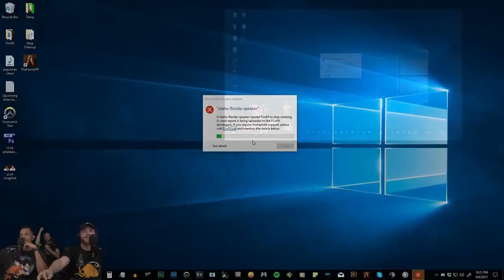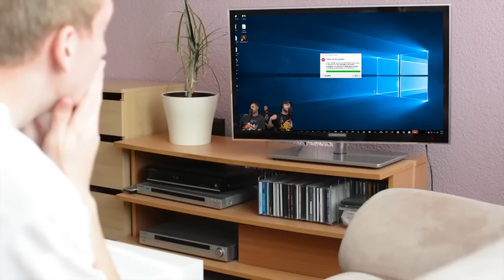GTA RP - Margret Periwinkle The Crime Lord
Oh Dear, Oh my.
Aired 9-6-17